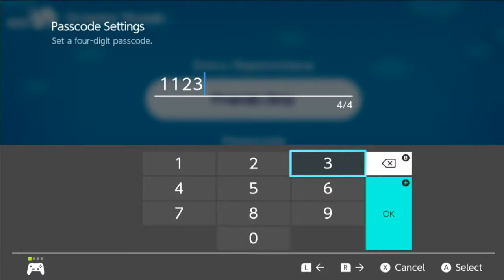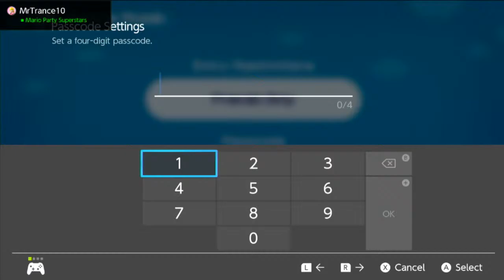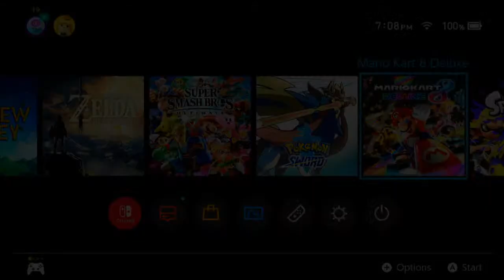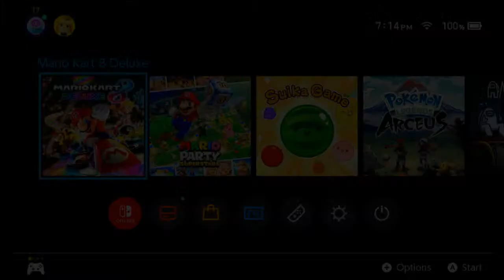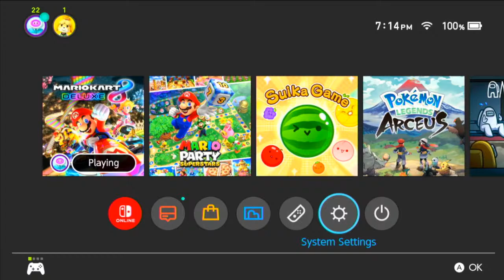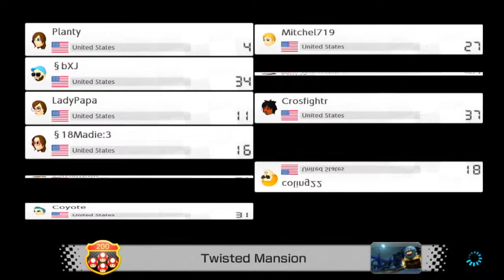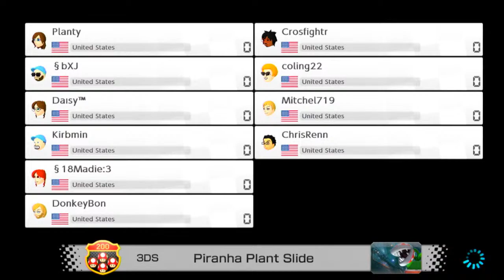Let's Mario Party Superstars switching to mario kart!!!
Playing Mario Party superstars with viewers. Up to 4 players at a time.

Raid Music
Watch:

 • Anikdote - Turn It Up | Trap | NCS - ...

Ending Music
Watch:

 • [Official Audio] - Zeus X Crona -Ligh...
Transcript